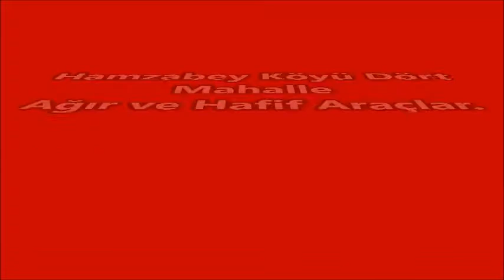Hamzabey Köyü Ağır & Hafif Araçları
Hamzabey Köyü Dört Mahalle , Ağır & Hafif Araçlar
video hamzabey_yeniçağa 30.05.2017